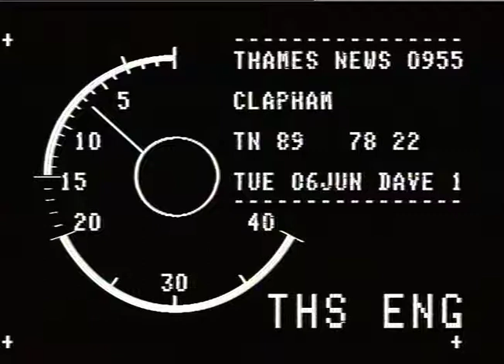TN-89-078-022.m4v | Thames News Archive Footage